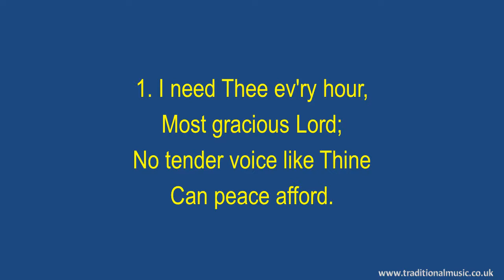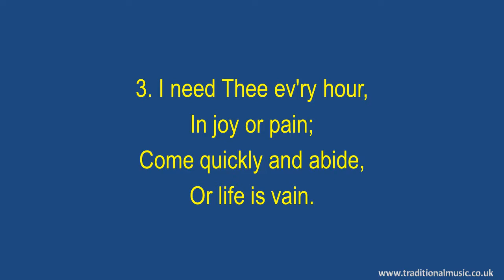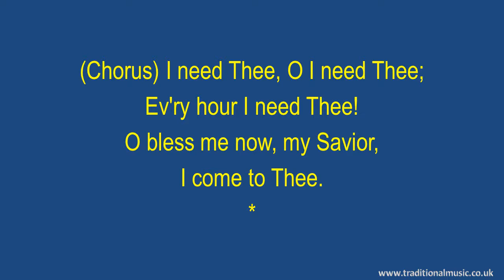I Need Thee Every Hour(flute- strings spic) ) - Hymn Lyrics & Music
Lyrics with Orchestral Music For Worship  Hymn / Song : - I Need Thee Every Hour(I come to Thee).

LYRICS:
I Need Thee Every Hour
Annie S. Hawks

1. I need Thee ev'ry hour,
Most gracious Lord;
No tender voice like Thine
Can peace afford.

(Chorus) I need Thee, O I need Thee;
Ev'ry hour I need Thee!
O bless me now, my Savior,

2. I need Thee ev'ry hour,
Stay Thou near by;
Temptations lose their pow'r
When Thou art nigh.

3. I need Thee ev'ry hour,
In joy or pain;
Come quickly and abide,
Or life is vain.

4. I need Thee ev'ry hour,
Most Holy One;
O make me Thine indeed,
Thou blessed Son.

Thanks Rod